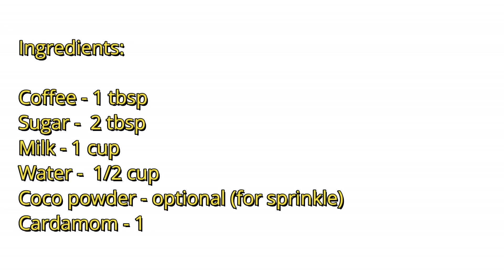The Right Way To Make Perfect Coffee | कॉफ़ी बनाने के सही तरीके | Recipe Aashiskitchen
How to make perfect Coffee, delicious Coffee home made, Coffee recipe, tasty coffee,  कॉफ़ी को बनाने के सही तरीके, Recipe Aashikitchen